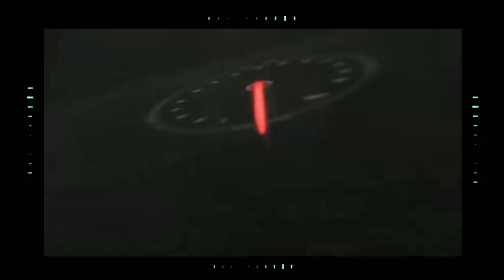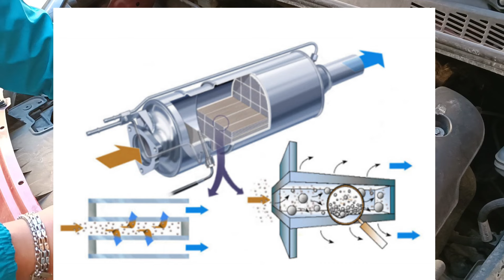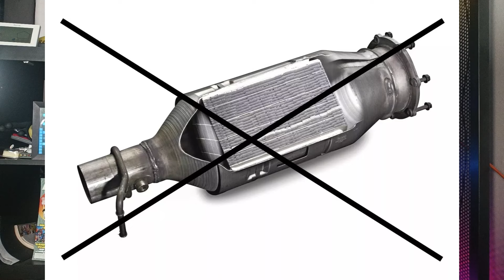Auto diesel conviene ancora comprarle ? Ragioniamo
Diesel moderno ha più Senso ? 4 motivi su cui ragionareIniziamo dal fatto chi mi segue lo sa già che io sono un Dieselista  convinto però è anche vero che le cose oggi sono un po cambiate perché Il diesel fino a poco tempo fa era un motore perfetto e longevo,  È questa motorizzazione veniva scelta perché un propulsore del genere fa tanti chilometri consumando meno carburante , inoltre il gasolio costa meno della benzina ed era adatto soprattutto a chi percorreva tanta strada , e aparità di cilindrata di un benzina a comunque più coppia,insomma un propulsore affidabile da vari punti di vista, ma lo sapete tuttel e cose troppo belle prima o poi finiscono,
 purtroppo i diesel moderni sono entranti   nel sistema di "obsolescenza programmata", e dopo 3 o 4 anni iniziano a dare problemi, ma non parliamo di piccoli problemi cosa che capitava anche con le vecchie auto , ma problemi ben più costosi che riguardano l’intasamento causati dai vari accrocchi antinquinamento che hanno peggiorato le auto moderne , soprattutto per chi percorre pochi km all’anno .e quindi oggi ci troviamo di fronte ad alcuni dubbi che possiamo riassumere in quattro motivi che ci poniamo prima di acquistare un diesel moderno ripeto moderno, insomma le vasche da bagno che producono oggi.
Primo motivo ____
Il costo di manutenzione è aumentato , prima acquistavamo un diesel che comunque richiedeva più manutenzione di un benzinaa aspirato, ma questi costi li ammortizzavamo con il tempo perché il motore risultava longevo e robusto facendoci risparmiare sul carburante , Ma purtroppo questo discorso oggi non è più valido perché le auto moderne diesel richiedono più manutenzione, oltre a quella classica tipo additivi per non far otturare il FAP , altri additivi per non far cristallizzare la di blu oltre al costo del’adi blu, È inoltre anche l’olio deve essere cambiato più spesso perché è soggetto a maggior surriscaldamento e perde la sua proprietà Oltre allo schifo che immette il FAP p quindi i costi di manutenzione sono aumentati e questo è già un motivo che ci frena.